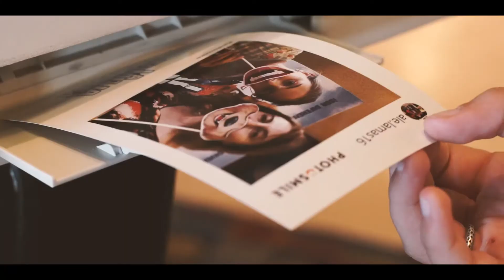LA FAMILIA MONSTER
Video de la Acción de lanzamiento de la película "La Familia Monster" realizado en Showcase Norte

Distribuidora: BF Distribution
Activación: Photo Smile
Cliente: Showcase Cinemas